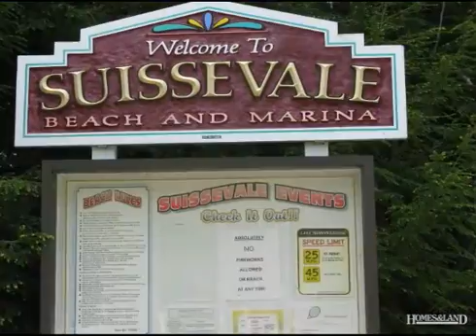$38,900 in MOULTONBOROUGH 3254. Call Chris Kelly: (603)677-2182